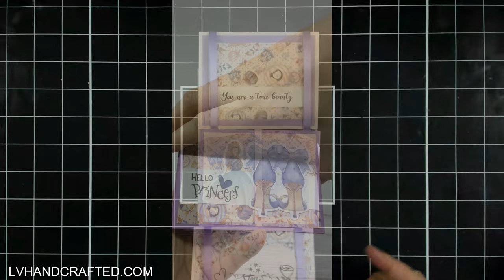Jacob's Ladder Featuring Not 2 Shabby's Box of the Month for January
| Epson EcoTank ET-2800
| WRMK Cinch
| Cricut Explorer Air 2
| Brother Scan n Cut
| 👉 TOOLS 👈
| Fiskars Guillotine
| Hammermill Cardstock (100lb) (coloring & foiling)
| Tyvek Wristbands
| 👉 STORAGE 👈
| Cube Ink Mini Tray
| Cube Ink Mini Tray Shelf
| Cube Ink Large Tray
| 12x12 storage (fits the large ink tray)
| PLACES I LIKE TO SHOP